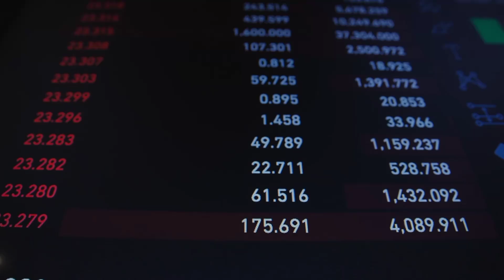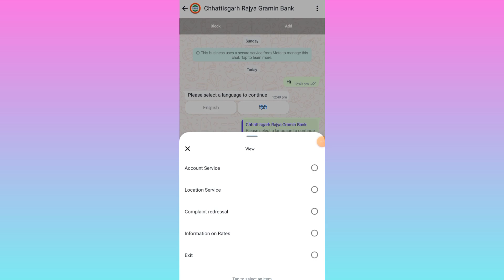Chhattisgarh Gramin Bank Balance Kaise Check Kare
WhatsApp Banking:-